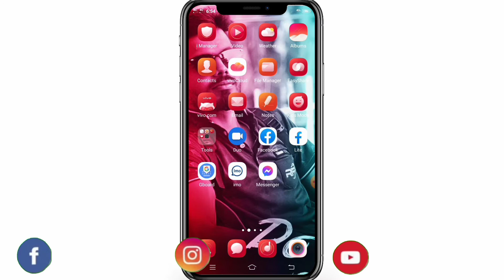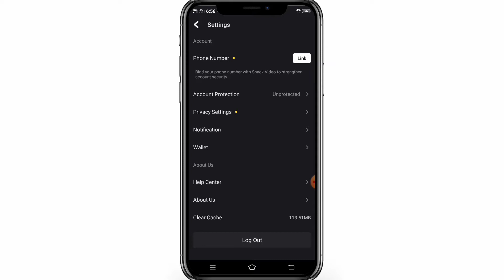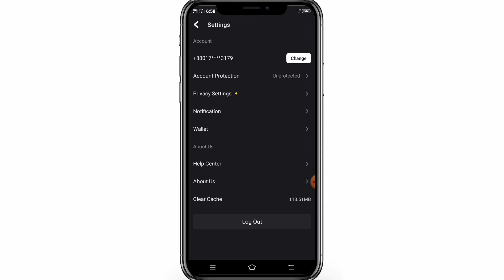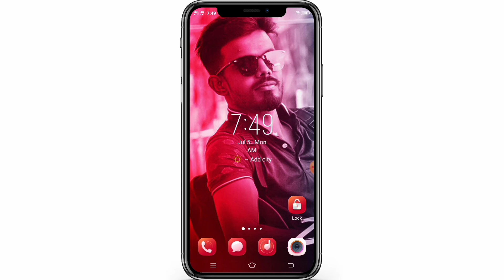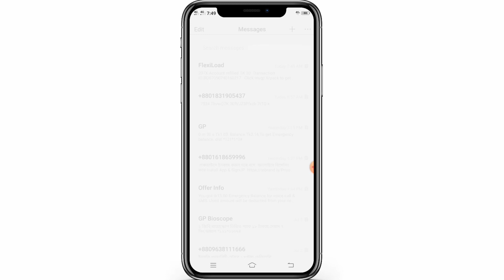Snack Video Live Payment Proof||Snack Video Mobile Recharge||Snack Video Payment Processing.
Shown in today's video how to recharge snake video coin and tk.

The  code is 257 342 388

Content Creator:
Sujan Ahmmed

যেকোনো বিষয়ে সমস্যা হলে সেটির প্রশ্ন এবং উত্তর পেতে নিচের লিংক দেওয়া ফেসবুক গ্রুপে জয়েন হয়ে প্রশ্ন করতে পারেন।⬇️